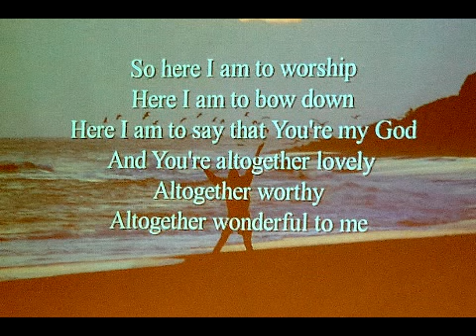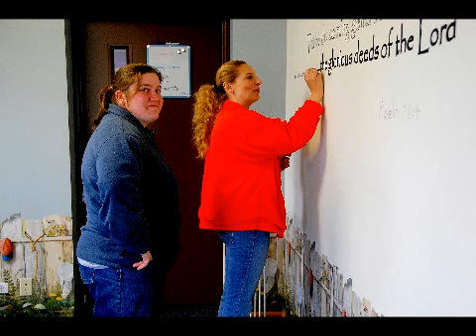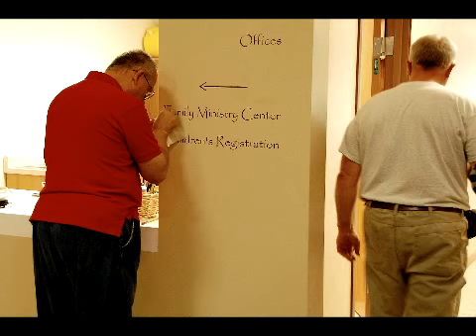orchard church (Remodeling)